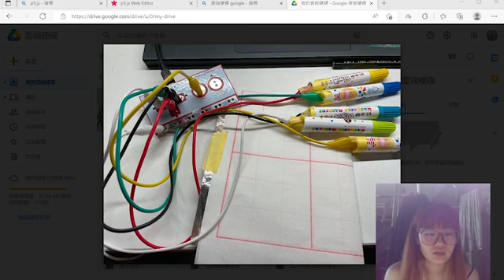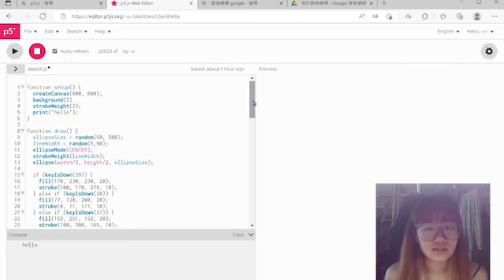彩色筆音樂撥放器 美術系 羅芷婕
製作這個裝置，我是利用水會導電特性，當彩色筆在紙上作畫，水分透過紙張，接觸到紙張下的鋁箔紙，形成通路，發出聲音，螢幕畫面上也會顯示出跟彩色筆相近的顏色。我希望透過這個裝置能讓小朋友更加認識顏色和聲音，從過程中體會不同顏色,聲音所帶來不同的感受，也可以讓畫畫的過程更有趣。